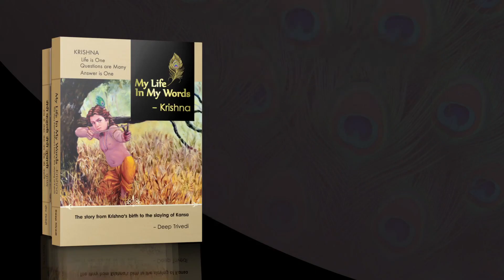Bhagavad Gita - the greatest scripture for self-management | DeepTalks by Deep Trivedi | B4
A lot of questions have been raised time and again regarding the authenticity of the Bhagavad Gita. Some of the questions raised are; since Krishna was saying the Bhagavad Gita to Arjuna, how was it remembered? Did Krishna really say the Bhagavad Gita? Were Krishna and Arjuna both in the battlefield at that time? Is the Bhagavad Gita and the concept of Krishna-Arjuna conversation a myth? In this video, Mr. Deep Trivedi, the speaker of the video, demystifies the myth. To know more, watch this video clip.

This video clip is an excerpt from Bhagavad Gita – DeepTalks by Deep Trivedi.